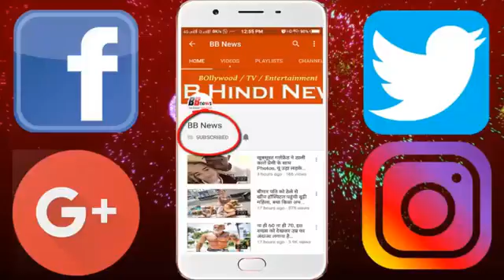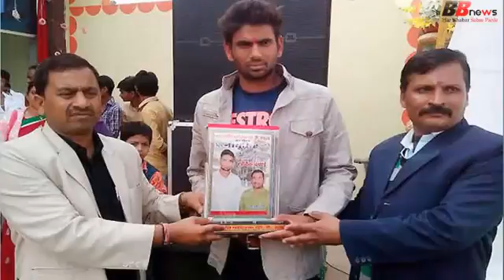मजदूर पिता के लिए करोड़ों का बंगला बनवा रहा ये क्रिकेटर, यूं बदली किस्मत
BB NEWS!!